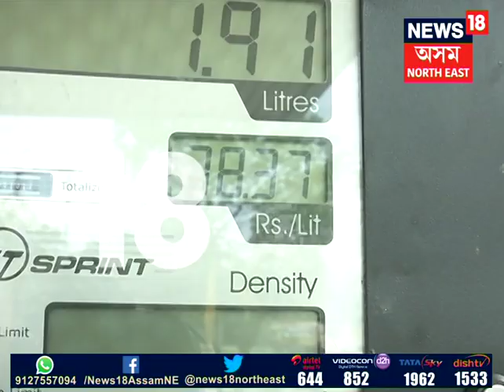Today's Petrol & Diesel price in Guwahati (Assam) on May 20, 2018